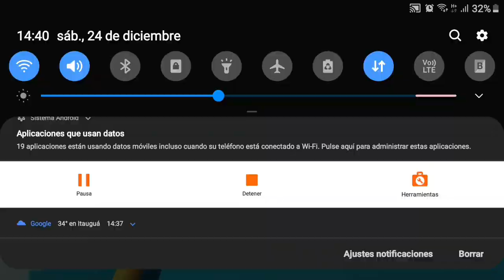el video más gracioso de Stumble Guys🤣🤣😅